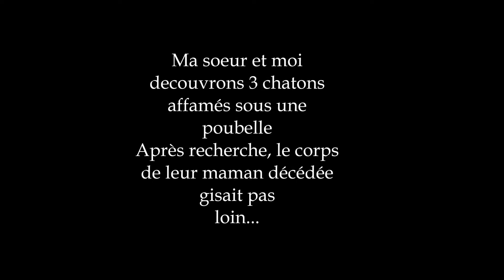Sauvetage de chatons Corses